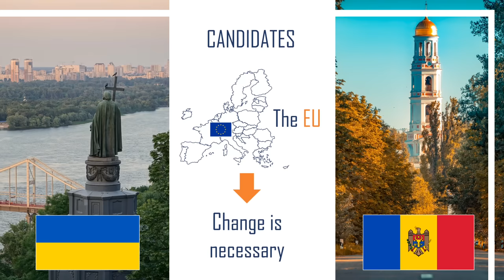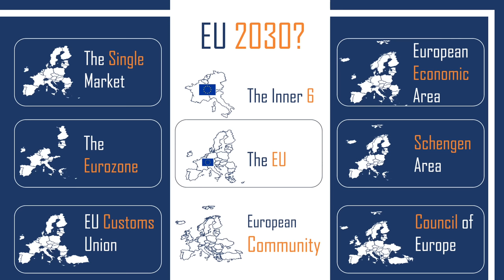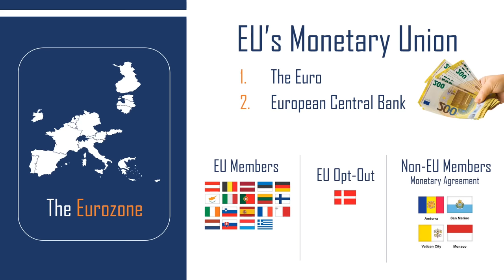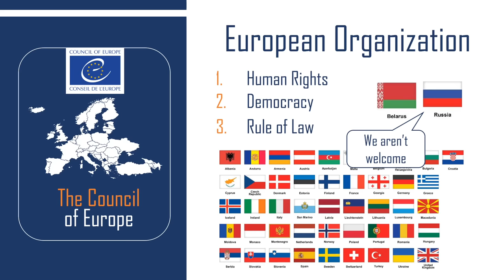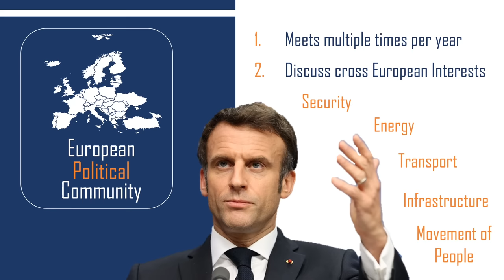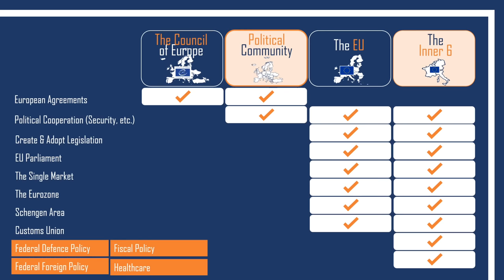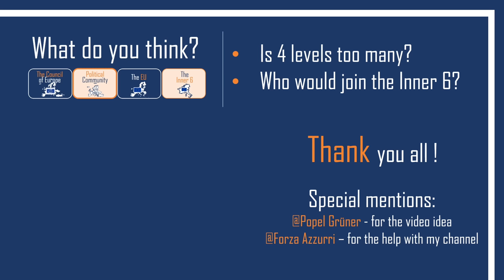Macron's NEW EUROPE includes the UK & Ukraine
A new European Political Community for all European democracies? How will this work next to existing institutions such as the Council of Europe, EU, Schengen Area, Single Market, European Economic Area and the Eurozone? And which countries will join this new community? Ukraine, Moldova, Turkey and possible the United Kingdom?  And what about the Inner Six (Germany, France, Italy, Netherlands, Belgium and Luxembourg) that may want to integrate further?
Emannuel Macron claims that a new Europe is necessary to face global crises, such as COVD and Putin's aggression in Ukraine. This video will analyze how this new Community will work within the existing constructs we have today.

Source 2: BBC, Free trade area, single market, customs union - what's the difference?

Source 3: Economics, Difference between Europes Customs Union and Single Market

Source 6: France24, Macron calls for a multi speed europe